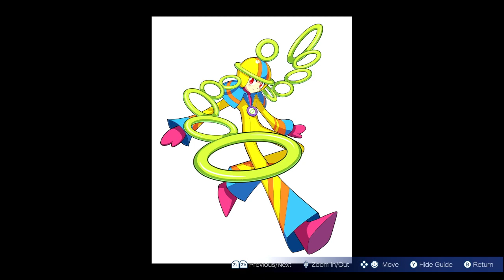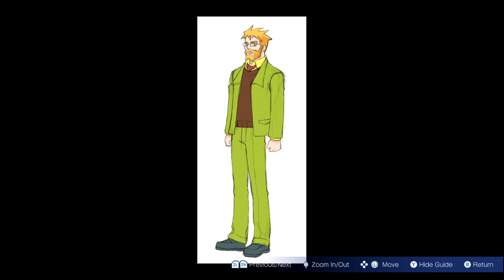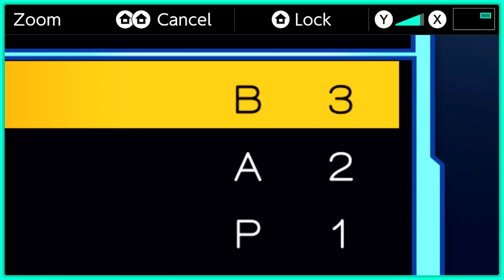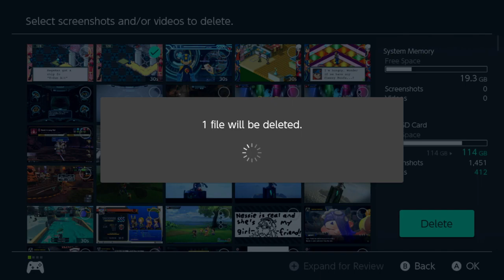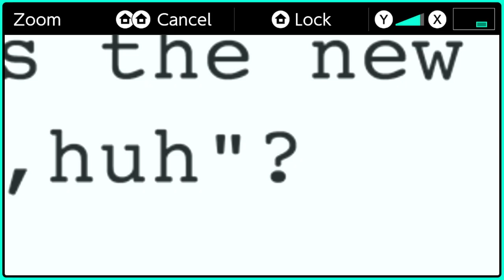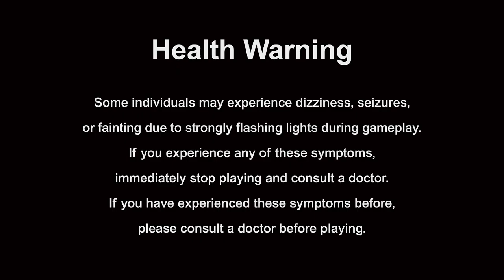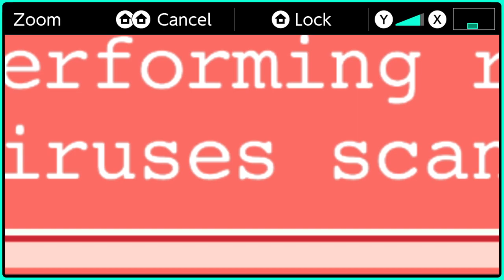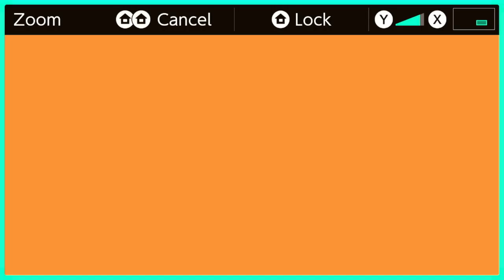Mega Man Battle Network Legacy Collection (Overview)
Welcome home, Lan and MegaMan!! I take a brief look at MMBN1-4 and then quick glances at 5 and 6, as well as check out the Gallery, Download Chips, Online modes, and PatchCards!